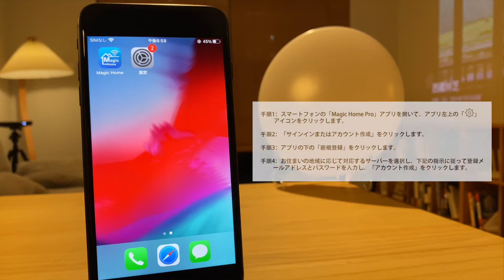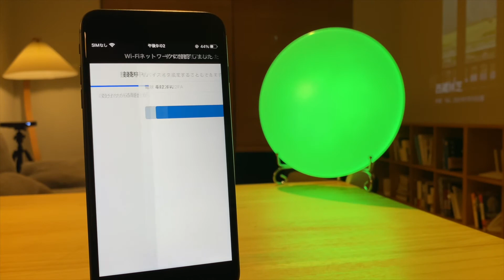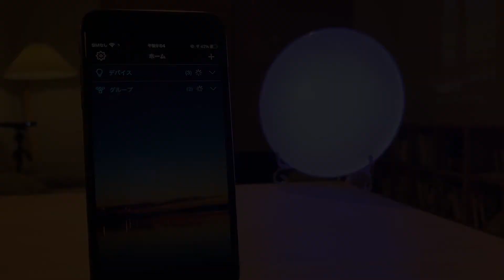”Magic home APP“ビデオチュートリアル(IOS)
”Magic home APP“ビデオチュートリアル